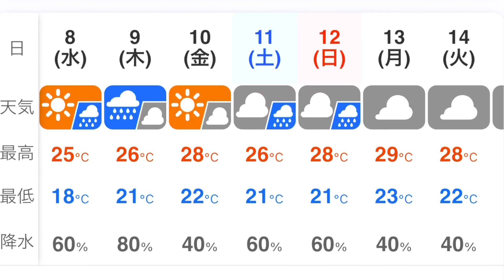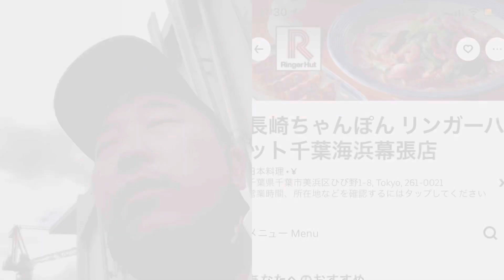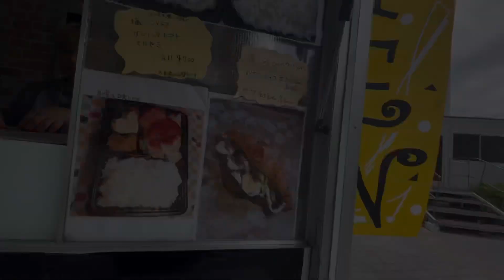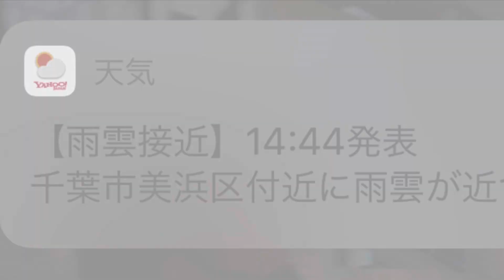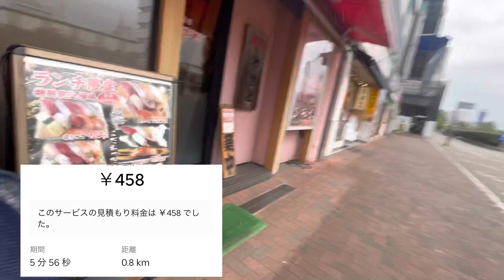2021.9.8【おっさんギグワーカー ヒューマンドキュメンタリー ウーバーイーツ 配達員 千葉】今日も降るの？？【キッチンカー見つけた】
明日奇跡的に晴れないかな〜(´∀｀*)

ギグワーカーの日常　ヒューマンドキュメンタリー
ウーバーイーツとYOUTUBEの収益で暮らしてみる　そんなVLOGです